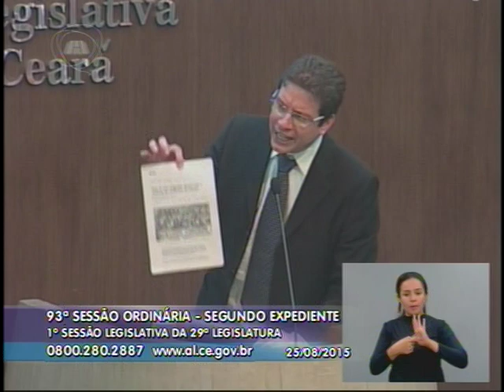Assassinato de Zé Maria do Tomé e sentença de pronúncia dos acusados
Pronunciamento (dia 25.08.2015) sobre a sentença de pronúncia dos acusados do assassinato de Zé Maria do Tomé. Por determinação da juíza Flávia Setúbal de Sousa Duarte, da 1ª Vara da Comarca de Limoeiro do Norte, no Ceará, os três acusados de envolvimento na morte do líder comunitário e ambientalista José Maria Filho, conhecido como Zé Maria do Tomé, ocorrido há cinco anos em Limoeiro do Norte, irão a júri popular. A sentença foi proferida terça-feira (18) e publicada no Diário da Justiça do dia 19.